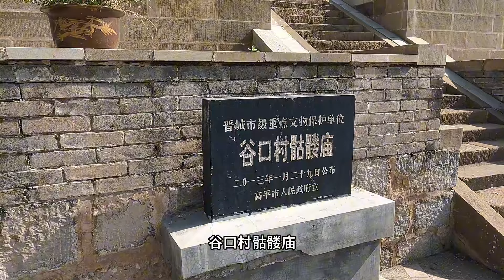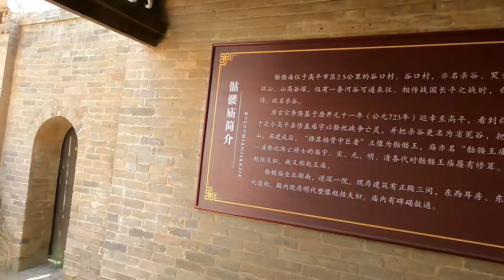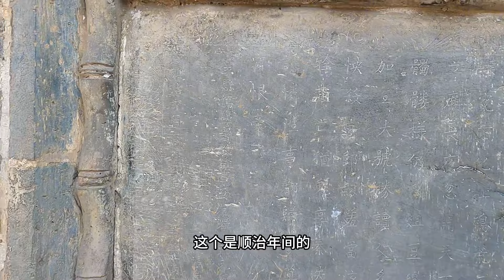廟下埋了數萬人頭,守廟人半夜聽到哭聲嚇跑,村民說出驚人實情